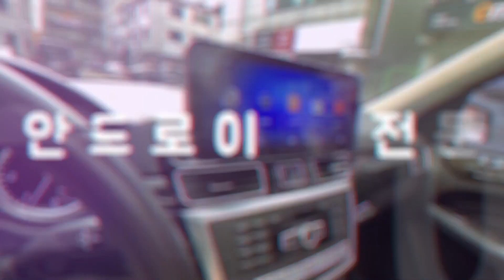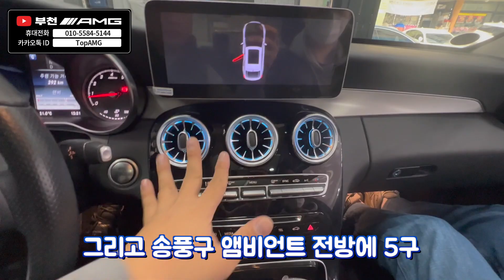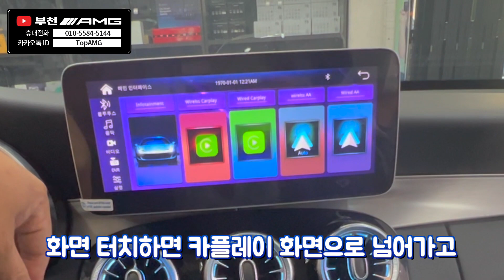벤츠 C클래스_카플레이(안드로이드오토), 송풍구앰비언트, 부메스터 [부천AMG]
* 모든 직구 안드로이드, 카플레이, 안드로이드 오토, 앰비언트, 3D 어라운드 뷰 장착 가능
- 로이텍 (로이 안드로이드, 로이키 원격시동) 경인 지역 전문 장착점
  국산차종 다량 마감재 올인원 보유
- 루마 버텍스 부천 상1동점 (글라스틴트, 버텍스 반사 전문)
- 엑스엠 xm (천장 TV, 안드로이드 and 스마트 TV 리어모니터) 전문 장착점
- 오토존 (전동 트렁크, k뷰 3D 어라운드뷰) 전문 장착점
- 포커스 안드로이드 리어모니터 장착점 (노바z9, x13 등)
- ​그 외
3D 어라운드뷰, 천장 안드로이드, 전동 트렁크, 블랙박스, 보조 베터리

* 모든 작업 저렴한 가격으로 가능

- 부천 AMG